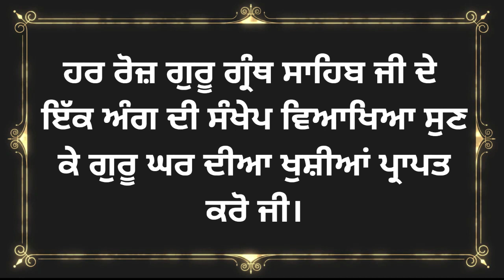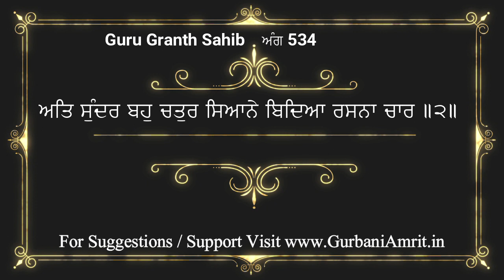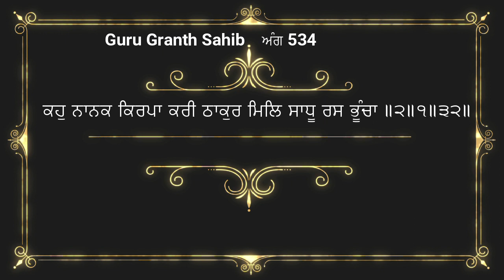ਅੰਗ 534 ਸ਼੍ਰੀ ਗੁਰੂ ਗ੍ਰੰਥ ਸਾਹਿਬ ਜੀ ਦੀ ਸੰਖੇਪ ਵਿਆਖਿਆ Brief explanation of Ang 534 Sri Guru Granth Sahib